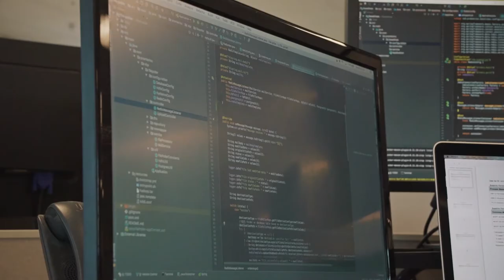OSF HealthCare and Premier: Success through Collaboration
Hear firsthand how OSF HealthCare’s partnership with Premier changed the paradigm on what can be accomplished by capitalizing on advances in cloud-based ERP technology. Find out more about how Premier helped OSF find ~$34M in savings.